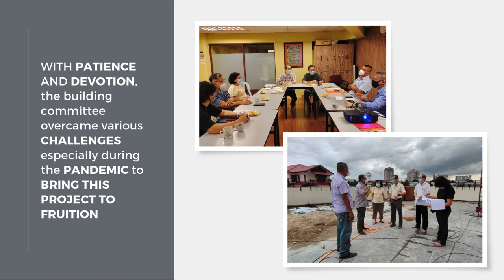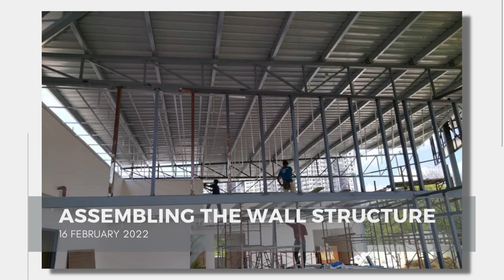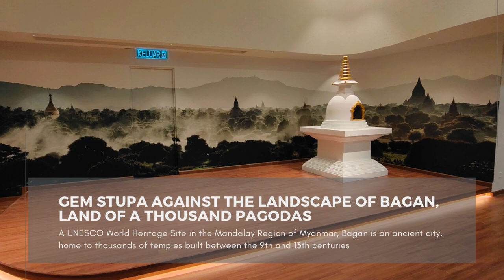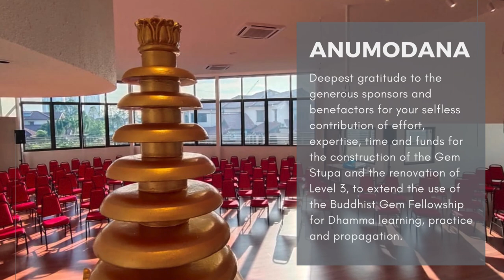The Making of GEM Stupa & the Construction of Level 3 @ BGF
BGF has always aspired to have a Saririka Stupa at the apex of the building as a source of inspiration for devotees practising at BGF, and to renovate the 3rd floor to host more Dhamma activities for the benefit of the community. With patience and devotion, the building committee overcame various challenges, especially during the pandemic, to bring this project to fruition in 2022.

The Gem Stupa, containing the relics of the Buddha, Arahants, and Ariya Sanghas, is set against the landscape of Bagan, the land of a thousand pagodas. BGF aims to provide a conducive environment for meditation retreats in the heart of Ara Damansara, accessible to city folks for spiritual cultivation through this project.

We extend our deepest gratitude to the generous sponsors and benefactors for their selfless contributions of effort, expertise, time, and funds for the construction of the Gem Stupa and the renovation of Level 3. This work extends the use of the Buddhist Gem Fellowship for Dhamma learning, practice, and propagation.

Rejoice with us through this video documenting the journey, from the initial chanting before construction to the finishing touches.